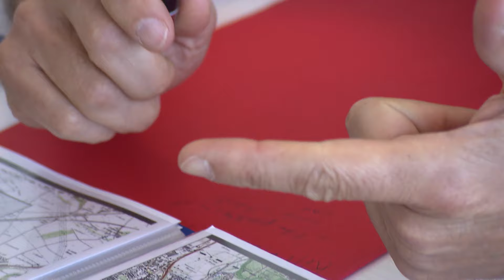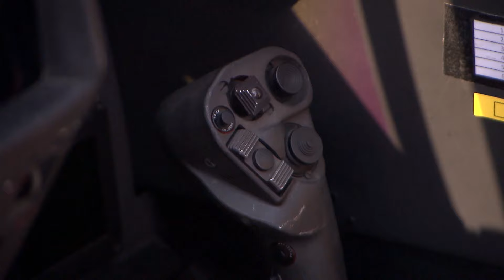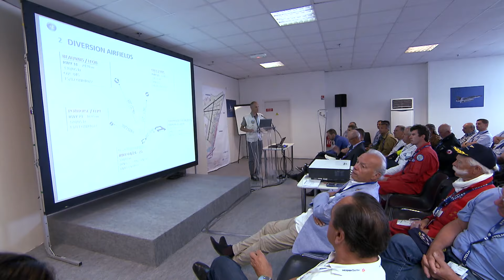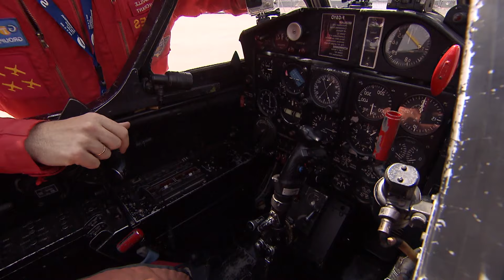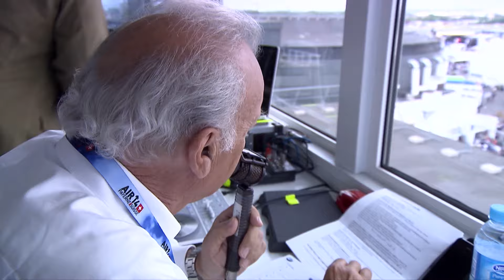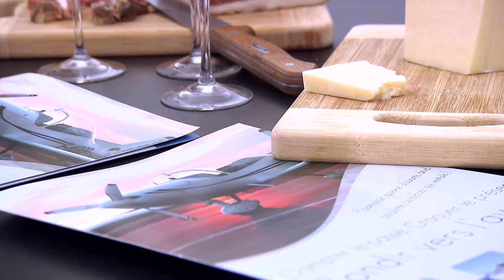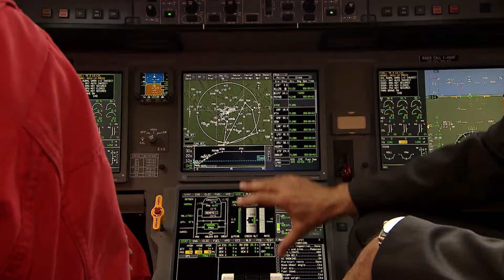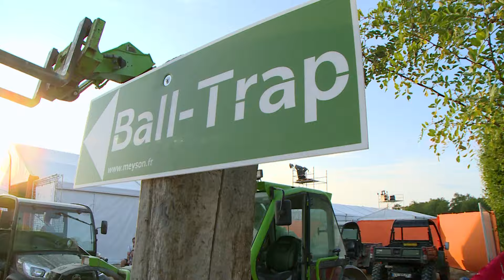Salon du Bourget, les coulisses d'un événement hors normes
C'est un événement mondial qui fait rêver petits et grands. Le salon du Bourget, le plus grand salon aéronautique au monde, réunit professionnels et passionnés de l'aviation.

Réalisateur : Emmanuel Creutzer